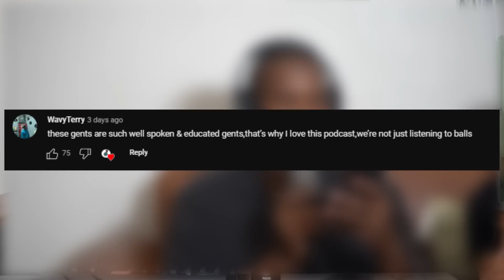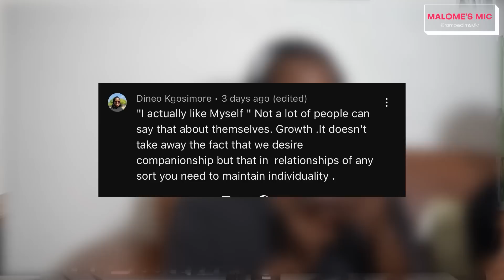Who needs therapy anyway? | Malome's Mic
In this episode we spoke on self discovery and how therapy might impact our lives. After graduating and starting work, a lot of our child hood traumas creep up on us, and these can challenge how we work and live. So we decided to touch on self discovery to see how we are doing, how we are growing and what we can do to improve our quality of life.

Edited and Recorded by Rampedi Media
Camera: Canon M50 & Canon 850 D